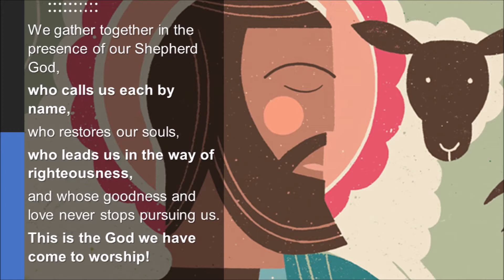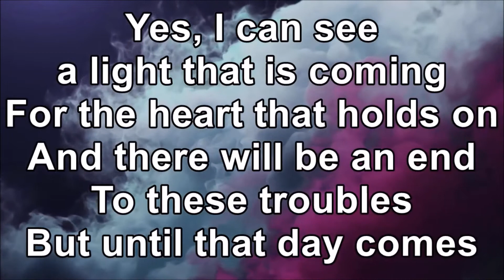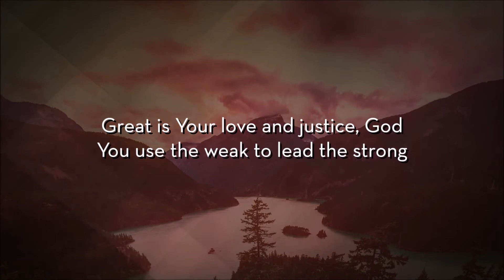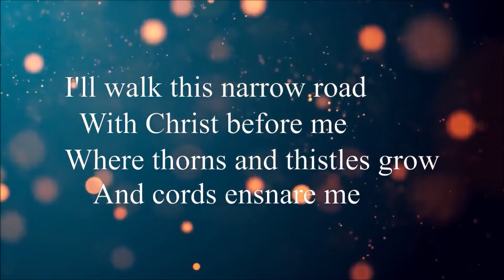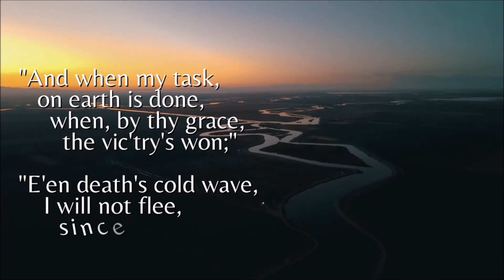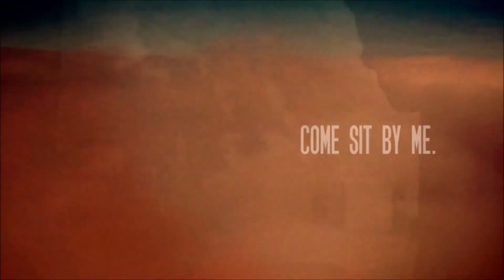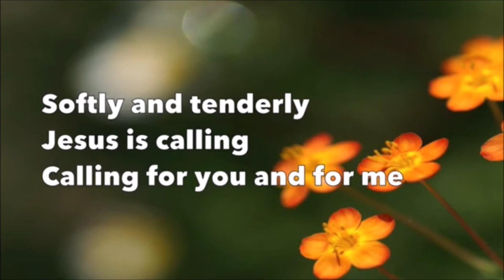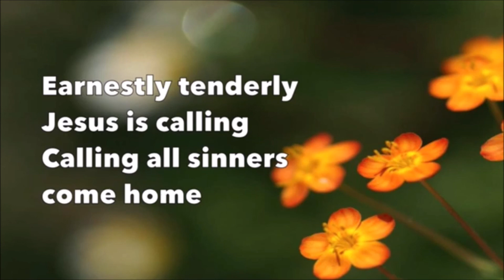Good Shepherd Sunday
Mother's Day
2022